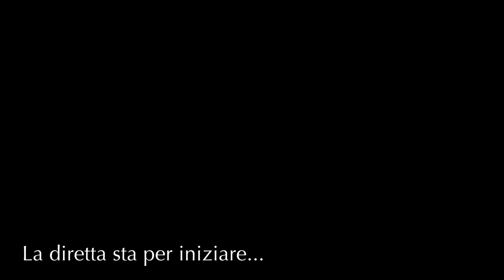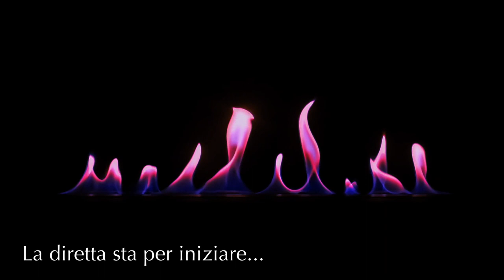La procrastinazione dell'inevitabile [Demon's Souls, Blind Run 07]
Demon's Souls è un videogioco di ruolo/avventura dinamica dark fantasy sviluppato da FromSoftware e SCE Japan Studio per PlayStation 3. Il gioco è stato descritto come il successore spirituale di King's Field. Il 12 novembre 2020 è stato pubblicato il remake su PlayStation 5 realizzato da Blue Point.